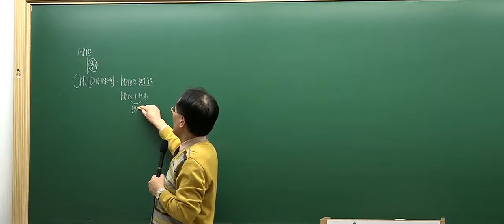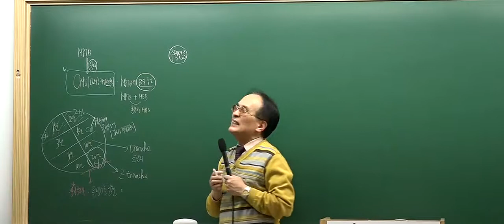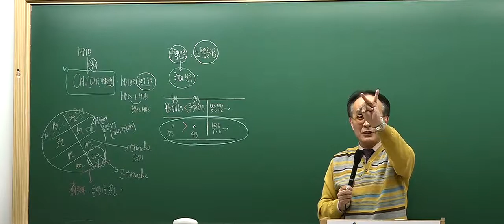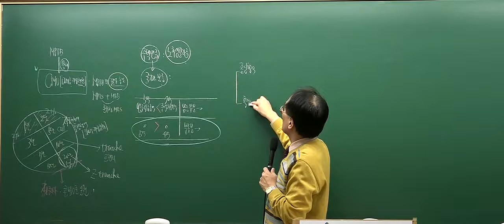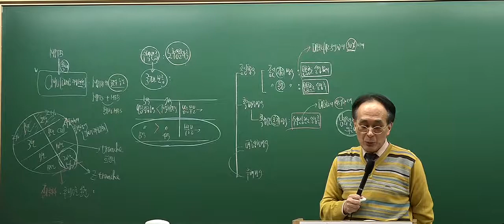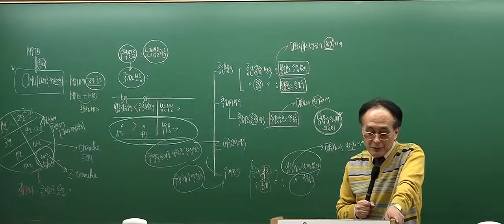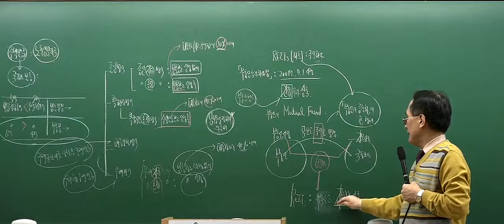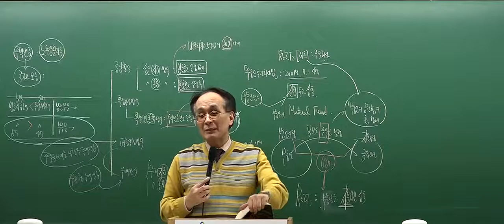[2017심화_5회4강] 공인중개사 강의_부동산학개론(한동균)_ 다계층저당채권 (P.387)